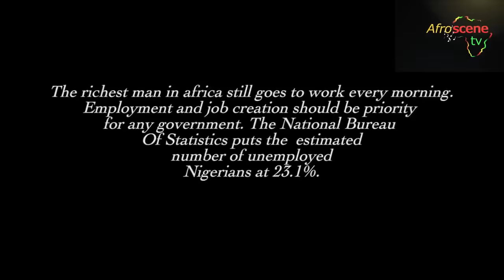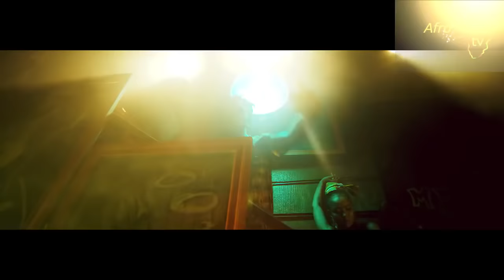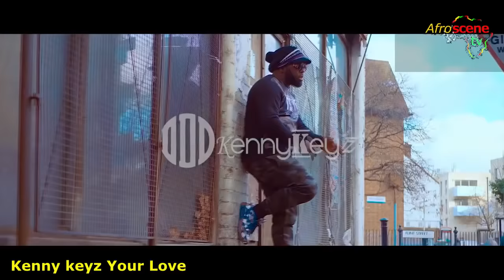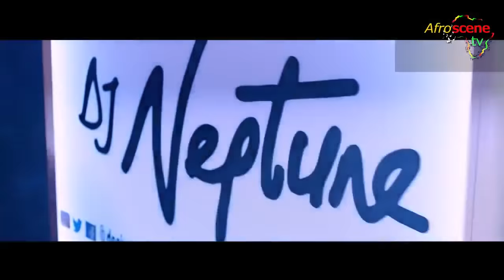NEW NAIJA AFROBEAT VIDEO MIX | APRIL 2019 | AFROSCENE TV MIX | DJ PEREZ | TEKNO | TENI | DAVIDO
1.   Burna Boy - Dangote
2.   Patoranking - Confirm (Official Video) ft. Davido
3.   Kizz Daniel - MADU
4.   Davido – Fall
5.   Timaya – Balance
6.   Tekno - Woman
7.   Simi  - Ayo
8.   Kenny keyz Your Love
9.   Teni – Uyo Meyo
10. Minz - Skin
11. KOBI JONZ - O GBONO
12. 2Baba - Oyi [Official Video] ft. HI-Idibia
13. Bobson - Stainless
14. Kcee – Erimma ft Timaya
15. Mr Eazi - Miss You Bad (feat. Burna Boy
16. Skales – Feposi
17. Timaya – Kom Kom
18. Victor AD – Wettin we gain
19. Daayuur – She Carry
20. Fresh L ft Davido - Firewood
21. Tolani - BA MI LO Ft Reekado Banks
22. Falz – Talk
23. Yemi Alade – Oga
24. Runtown – Mad over you
25. DMW, Davido & Zlatan - Bum Bum
26. Zlatan X Burna Boy - Killin Dem
27. Mayorkun – Fantasy
28. Slimcase – Azaman
29. Temiblaze - Pele
30. Mayorkun - Sope
31. Adekunle Gold, Simi – Promise
32. Yemi Alade - Yaji (Official Video) ft. Slimcase & Brainee

If you thought 2019 was a huge year for Nigerian Music AfroBeats, 2018 is set to bring even more vibes your way.